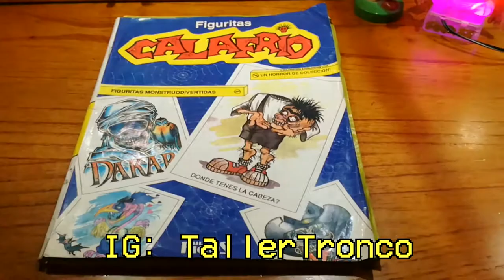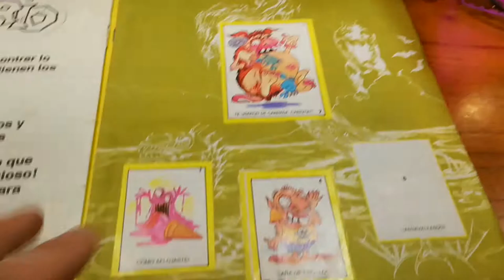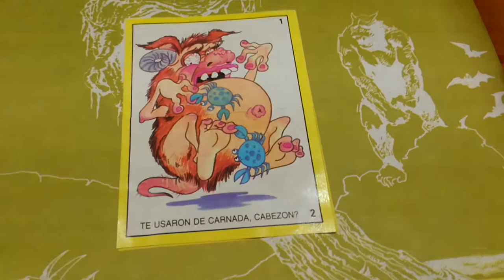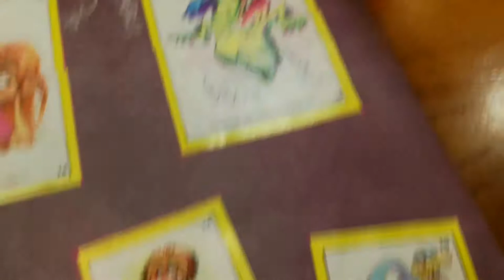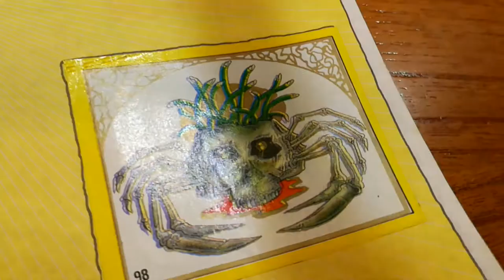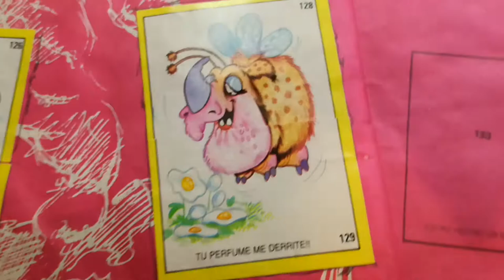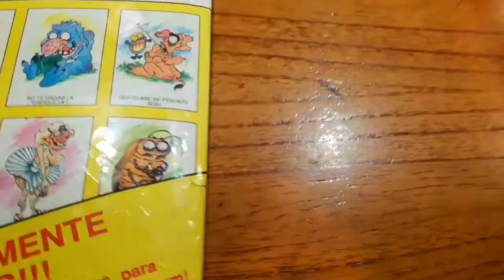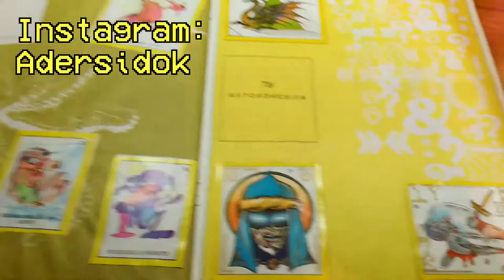CALAFRIO, un album grosero, bizarro y... NAZI??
Hoy les mostramos un poco de este controvertido album de figuritas de fines de los 80 llamado "Calafrio". Es muy poca la información que conseguimos al respecto (por no decir nula) asique esperamos que nos ayuden a conocer un poco más sobre su historia y origen en la caja de comentarios!